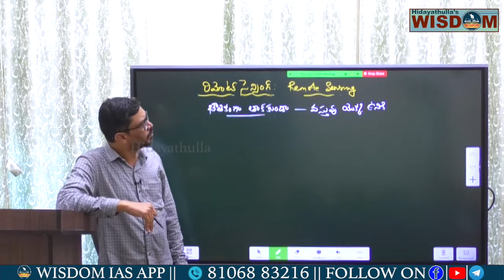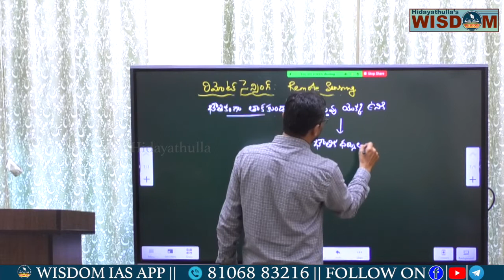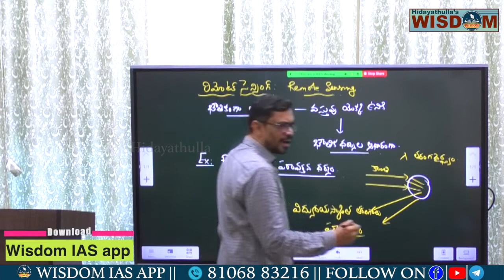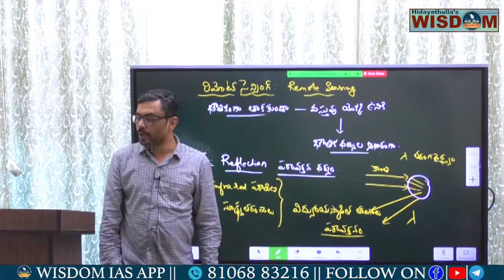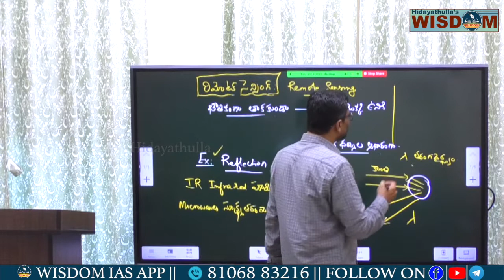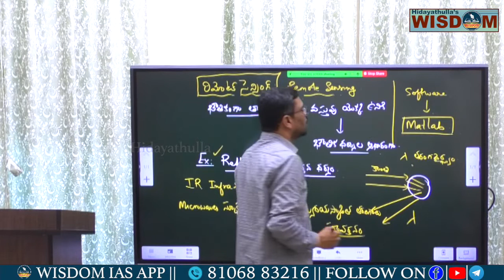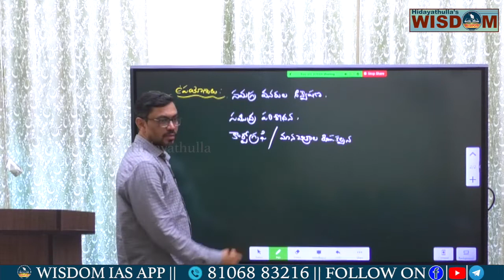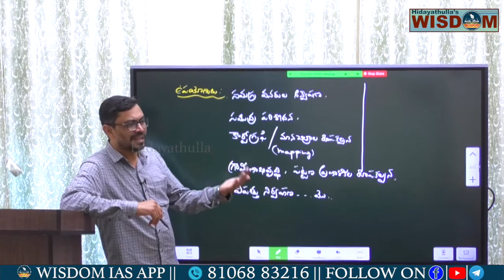రిమోట్ సెన్సింగ్ || సైన్స్ & టెక్నాలజీ || Group -I,II TS & AP || By Hidayathulla sir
సైన్స్ & టెక్నాలజీ,
Group 1&2
TSPSC & APPSC-
By Hidayathulla sir, RC Reddy Faculty
Wisdom IAS Academy, Hyderabad